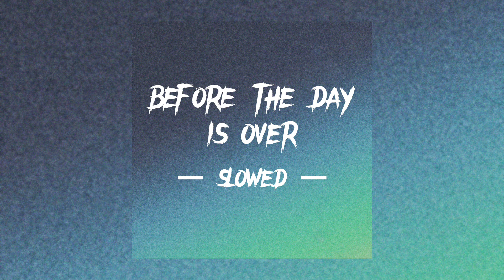Joji - Before The Day Is Over ( slowed + reverb )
By Joji from his new album